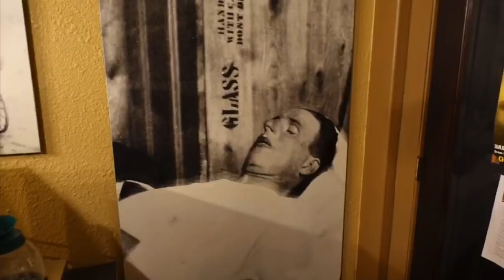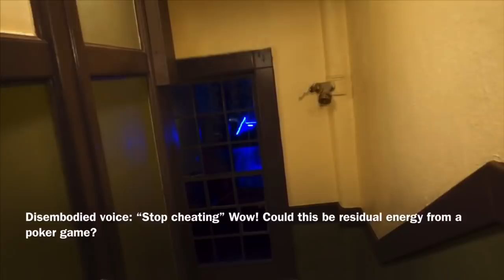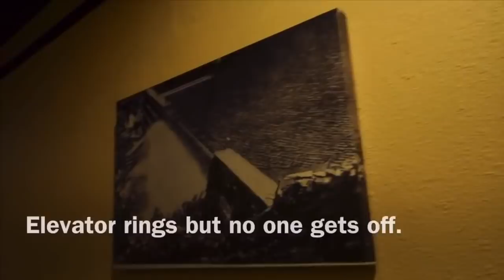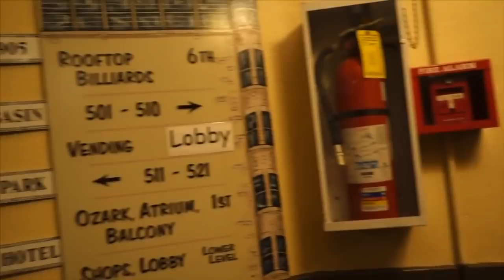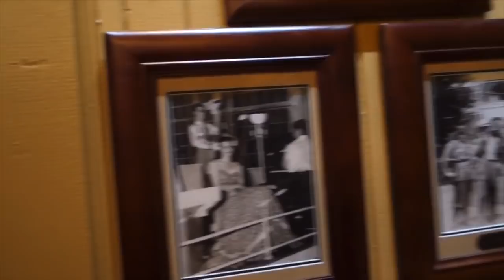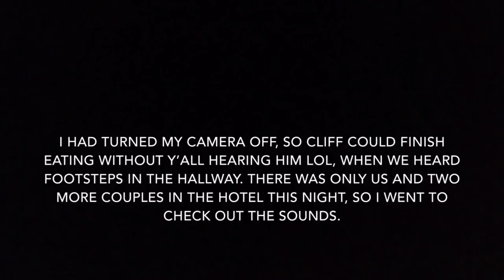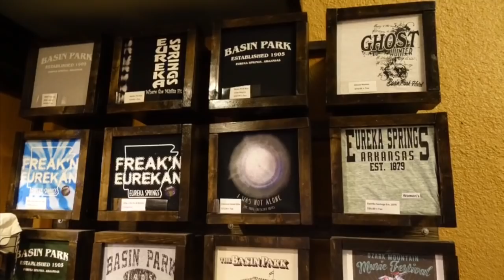The Haunted Basin Park Hotel - Amazing activity!!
Hey guys! We stayed at a haunted hotel and got a lot of activity there. The disembodied voices are Class A, and the green lights go crazy. While I should have cut some of the background noise out of certain parts, I didn’t because I wanted you to see “All” of the activity as it happened. Much love!